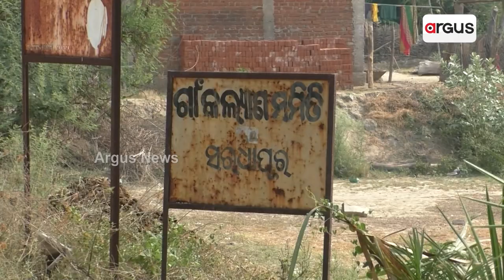ମହାନଦୀ କୂଳିଆ ଲୋକ ଭୋଗୁଛନ୍ତି ଜଳ ଯନ୍ତ୍ରଣା || Water Problem || Boudh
ଦ୍ବୀପ ତଳ ଅନ୍ଧାର । ମହାନଦୀ କୂଳିଆ ଲୋକ ଭୋଗୁଛନ୍ତି ଜଳ ଯନ୍ତ୍ରଣା । ପୋଖରୀ ଗାଡିଆର ମଇଳା ପାଣି ମେଣ୍ଟାଉଛି ଶୋଷ ।